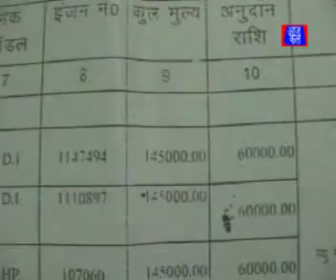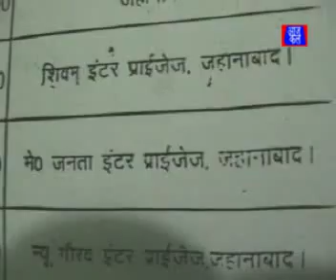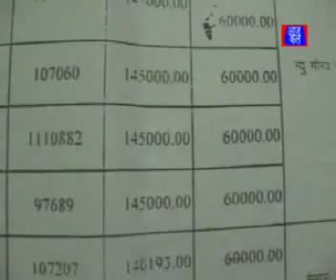AAJKAL NEWS/Power Tiller Anudan me Loot